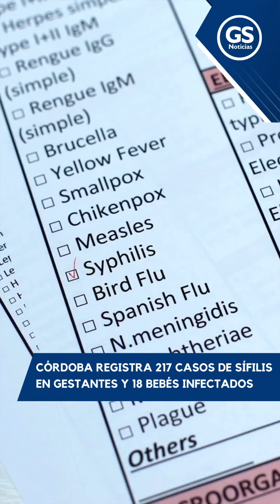Córdoba registra 217 casos de sífilis en gestantes y 18 bebés infectados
Córdoba | Según el más reciente informe epidemiológico, en el departamento de Córdoba hay un registro de 217 casos de sífilis en mujeresgestantes y se han confirmado 18 casos de transmisión materno-infantil.